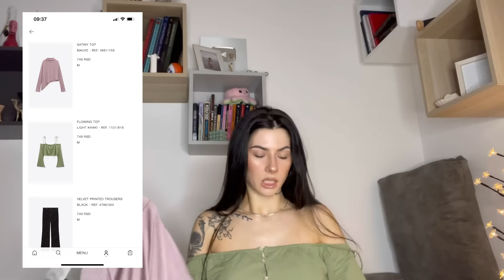Haul + TRY ON (zara, bershka, moon..) KOLIKO SAM PARA PUKLA?